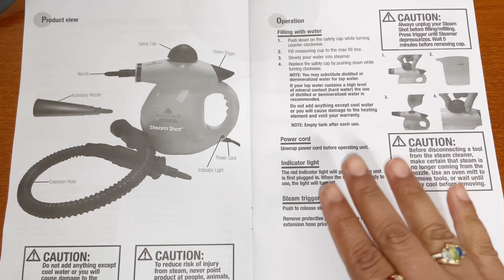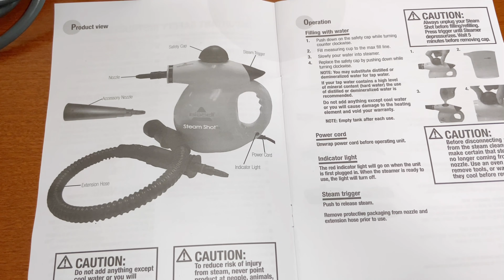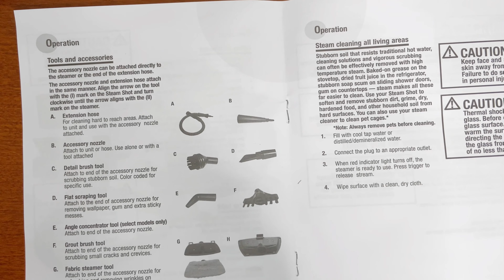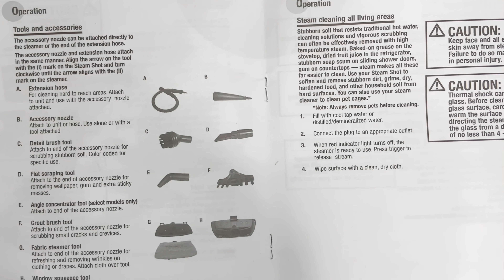BISSELL STEAMSHOT CLEANER REVIEW & DEMO | CLEAN WITH ME | STEAM CLEANING | SEE IT IN ACTION!!! 🤩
Hi guys! Today we are doing an unboxing, review, and a demonstration on The Bissell Steam shot it’s powerful, high pressure steam cuts through any mess you can literally use to clean everything in your house. We are cleaning baseboards, misting plants, microwave, sanitize refrigerator, clean out grime from shower tile, and more!